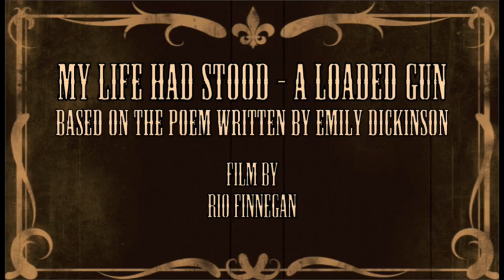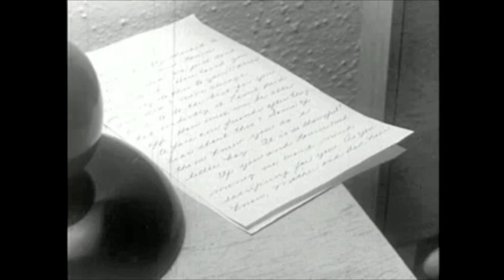My Life Had Stood - A Loaded Gun.m4v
A video by City High School Senior, RIo Finnegan, that is a visual representation of the poem, My Life Had Stood - A Loaded Gun, by Emily Dickinson.  This video was produced as part of the "The Big Read", a program of the National Endowment for the Arts, which this year focused on the work of the poet, Dickinson. The project is hosted locally by Kore Press,